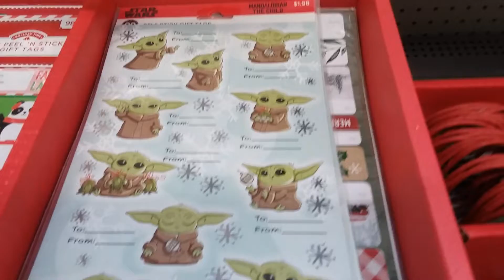christmas at walmart 2021